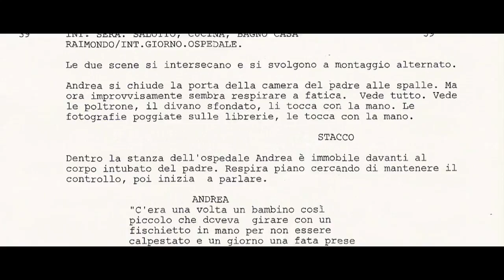Un Altro Mondo - Clip 1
Andrea (Silvio Muccino), ventotto anni, una famiglia ricca alle spalle, un difficile legame con una madre algida e anaffettiva (Greta Scacchi), vive una vita superficiale e priva di responsabilità insieme alla sua ragazza Livia, (Isabella Ragonese). Il giorno del suo compleanno Andrea riceve una lettera: il padre, che non vede da più di vent'anni, è in punto di morte e gli chiede di raggiungerlo in Kenya per l'ultimo saluto. Andrea vince le proprie resistenze e parte per Nairobi. Contro ogni previsione si ritroverà a dover gestire un'eredità alquanto singolare: un fratellastro di otto anni (Michael Rainey Jr.) che il padre ha avuto da una donna del luogo. A questo punto inizia per Andrea un viaggio fisico e interiore che lo porterà molto più lontano di quanto avrebbe mai potuto immaginare.